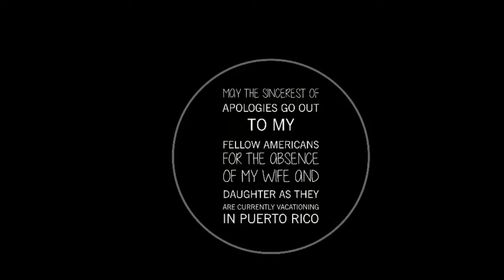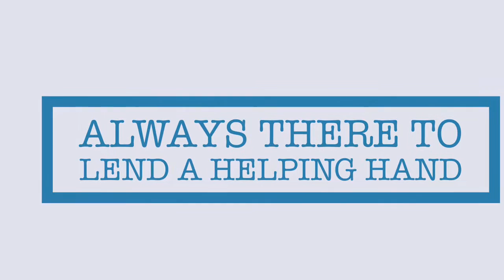Roger Lewis For President 2020